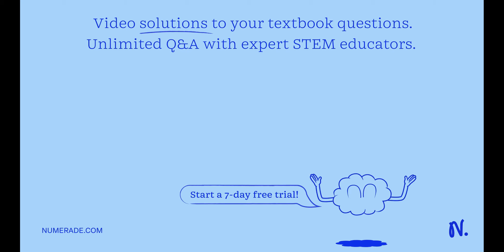Using plant cells, is cell turgor replaced by water? Does the information burst due to osmosis (rig…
Using plant cells, is cell turgor replaced by water? Does the information burst due to osmosis (rigidity) influence the overall alone? Explain the answer to the following three questions: Paragraph 1 [1]